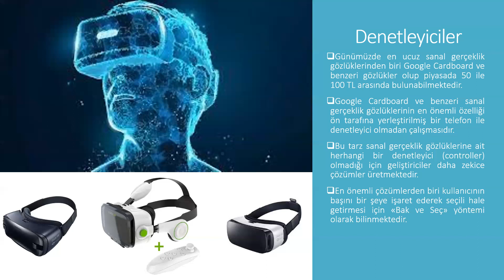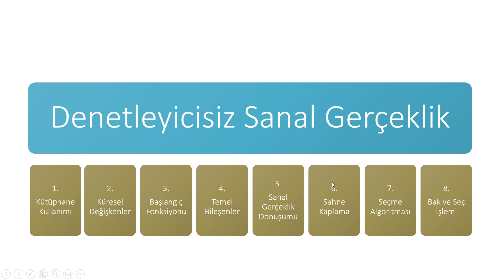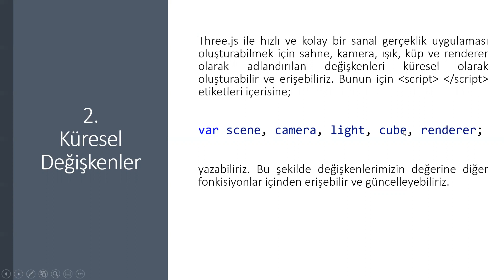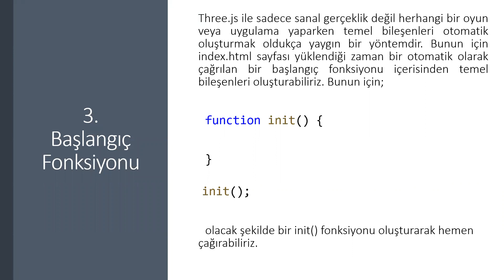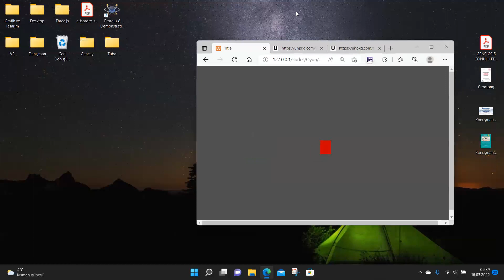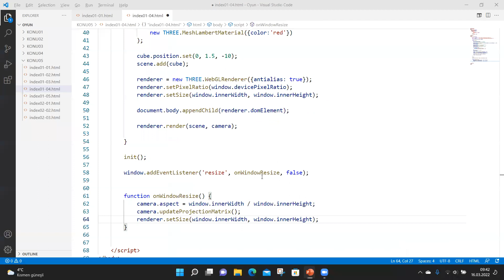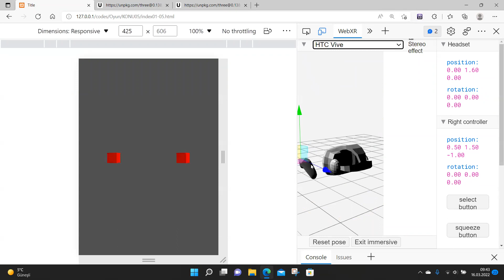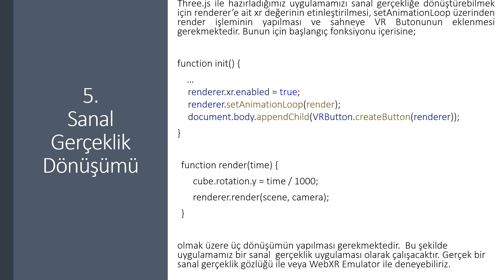Oyun Programlamaya Giriş 05 - Denetleyicisiz Sanal Gerçeklik - Bak ve Seç Algoritması - Kısım 01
VR with Three.js and without controller